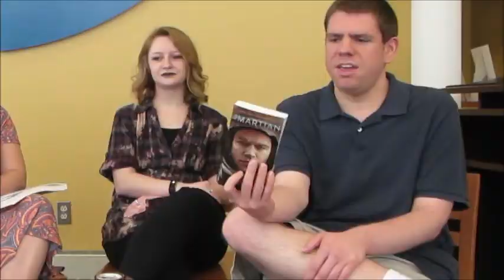Episode 185- "The Martian" by Andy Weir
Panel: Jesi, Nicole, Tori, Josh
Discussion Starter: Jesi
Genre: Novel